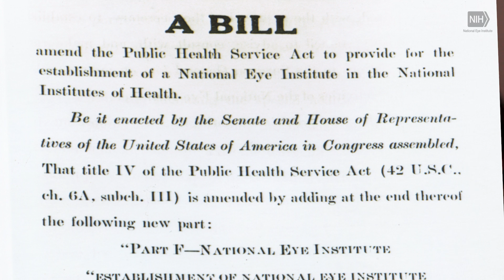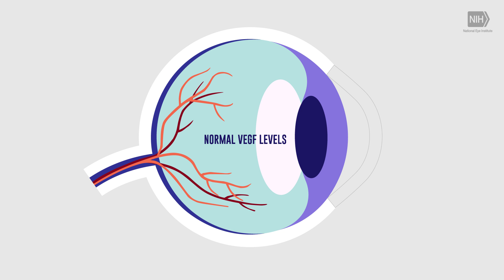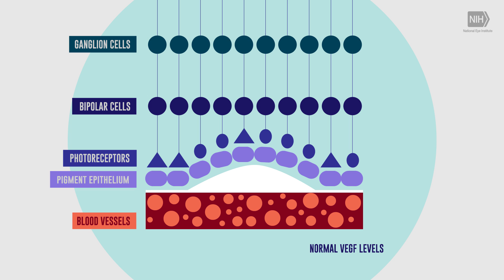Leading the Fight Against Blindness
We're taking a look at the National Eye Institute's (NEI) mission, history, and successes within the field of eye health!